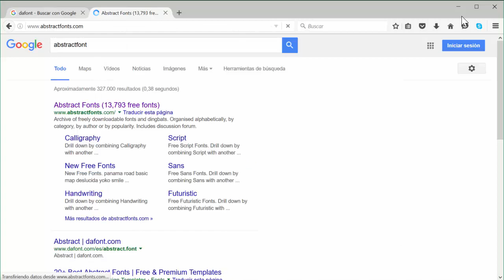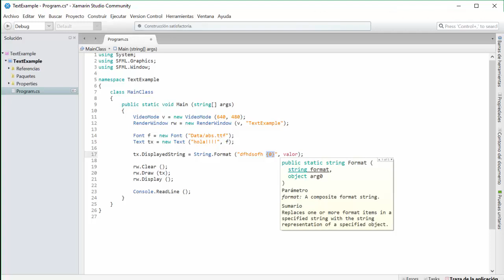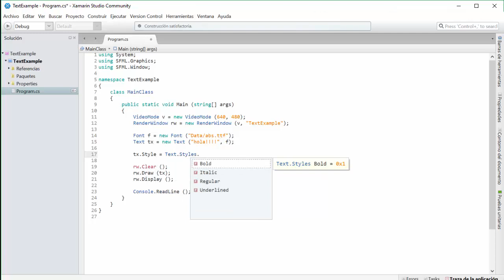[LBR020] - C# SFML Text